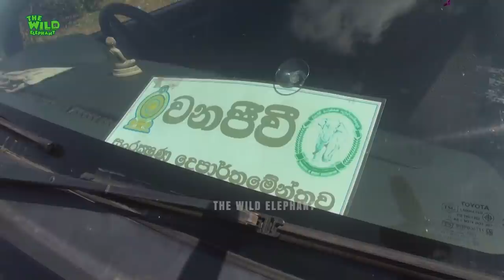Elephant Calmly Asks For Help After Living With Infected wounds at garbage pit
Video- Elephant Calmly Asks For Help After Living With Infected wounds at garbage pit.

Today we will focus on the diet of elephants..Elephants eat between 149 and 169 kg  of vegetation daily.Sixteen to eighteen hours, or nearly 80% of an elephant’s day is spent feeding. Elephants consume grasses, small plants, bushes, fruit, twigs, tree bark, and roots.

Tree bark is a favorite food source for elephants. It contains calcium and roughage, which aids digestion. Tusks are used to carve into the trunk and tear off strips of bark.

Elephants require about 68.4 to 98.8 L   of water daily, but may consume up to 152 L . An adult male elephant can drink up to 212 L  of water in less than five minutes.

To supplement the diet, elephants will dig up earth to obtain salt and minerals. The tusks are used to churn the ground. The elephant then places dislodged pieces of soil into its mouth, to obtain nutrients. Frequently these areas result in holes that are several feet deep and vital minerals are made accessible to other animals. Ex: Over time, African elephants have hollowed out deep caverns in a volcano mountainside on the Ugandan border, to obtain salt licks and minerals. Hills have been carved by Asian elephants in India and Sumatra searching for salt and minerals. These carved areas in the landscape provide valuable food and shelter resources for a diverse array of native wildlife.

Today this has changed because of globalization and urbanization.Nowadays, elephants have a very bad tendency to eat garbage. So today our mission is to save an elephant that eats garbage.